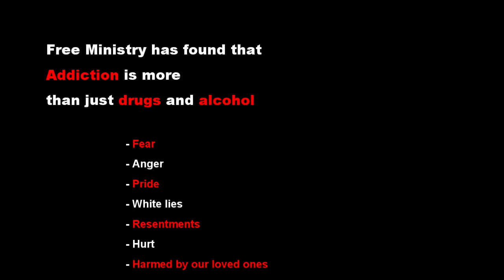Are you strong enough to get help?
Jonathon talks about addiction from Eden, NC to FREE Ministry on the outskirts of Myrtle Beach, SC